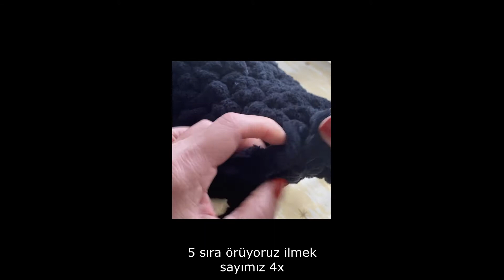Alize puffy ile bıyık yastık yapımı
Ben Hobi zamanim, Bugün sizlere Alize puffy ile bıyık yastık yapımını anlatacağım.Detay lı anlatımım dan dolayı uzun bir video oldu.Umarım video mu beğenenirsiniz .Beğenenler kanalıma abone olup bir like atarsa bende çok mutlu olurum. Örecek arkadaşlarıma kolay gelsin :)

Yaptığınız ürünleri instagramda paylaşıp beni etiketlerseniz çok mutlu olurum :)

Merhaba ben Hobizamanim ,Haftada en az iki video yüklüyorum. Kanalımda  Alize ,Alize puffy, Alize puffy fine , Alize puffy fur , Kartopu , yarn, amigurumi ve benzeri bir sürü  yünle el işi örgü modelleri nin yapımının video larını paylaşıyorum. Bunları yaparken çok emek veriyorum  aynı zamanda sizler le paylaştığım için mutlu oluyorum.